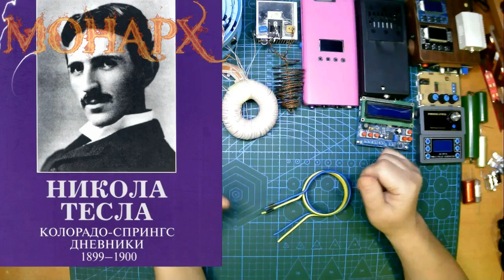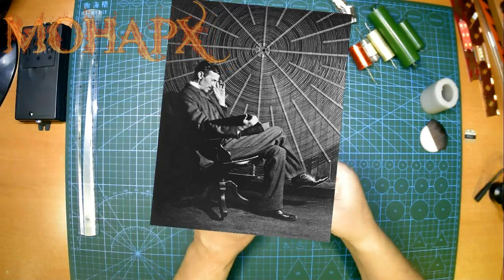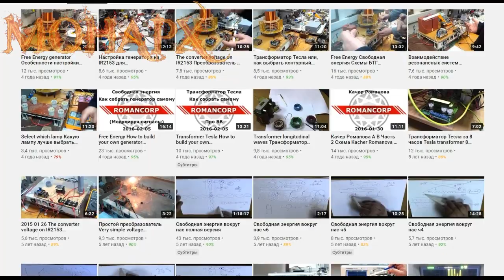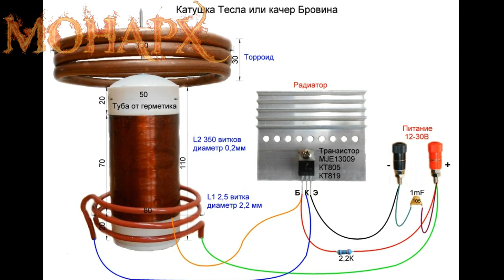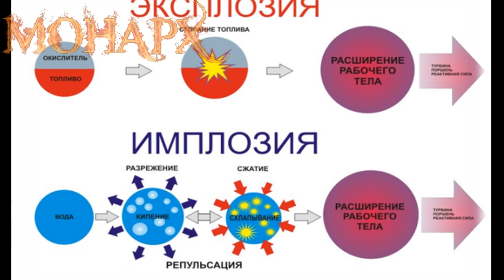Влияние синуса и меандра на живые организмы в вихревых энергиях, радио и других излучений.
В  исследованиях по вихревой медицине до сих пор неоднозначное отношение и понимание влияния формы синуса или меандра, при подаче с генератора. Попробую разрешить эту проблему.
Каналы в телеграмме:
Основная информация по каналу: